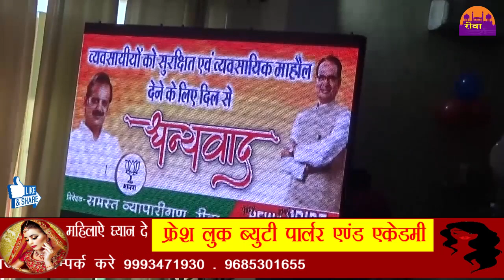नव युवा मतदाता कार्यक्रम में भा ज पा राष्ट्रीय उपा प्रभात झा